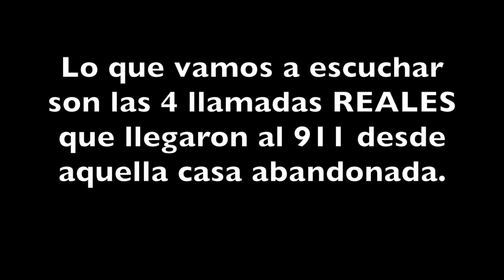El caso del hombre que llamaba TODAS LAS NOCHES AL #911 PORQUE SUS MUÑECAS QUERIAN MATARLO 100% REAL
Los quiero :)!